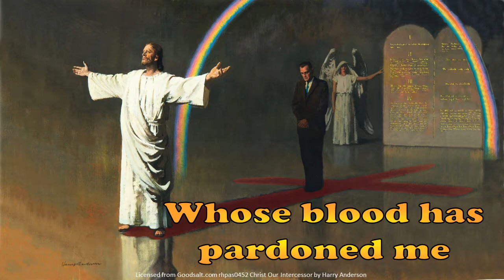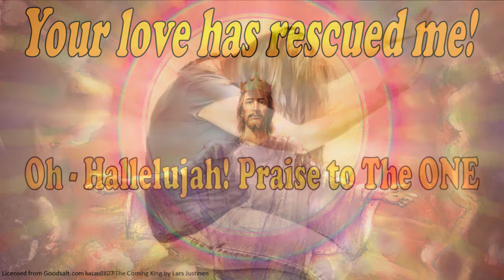Hallelujah! What a Savior! (Live) by Austin Stone Worship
on the album Album: Austin Stone Live. Original Hymn by Philip Bliss 1876.
Putting this together was my Holy week meditation this year (2022). I pray it helps you to also worship Jesus for all He's done for us.
I do these videos for my own devotional purposes, and share them in the hopes they will bless some others too (I don't monetize them). I try to credit the artists as much as I can - if you know the artist of an uncredited image please let me know.